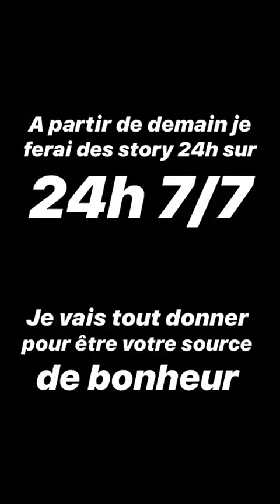VARGASS92 24H SNAPCHAT - 04 Juin 2020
Revivez en intégralité les Story de Vargass92 le 04 Juin 2020 - Pour plus de story consultez notre playlist VARGASS

Bon visionnage :)